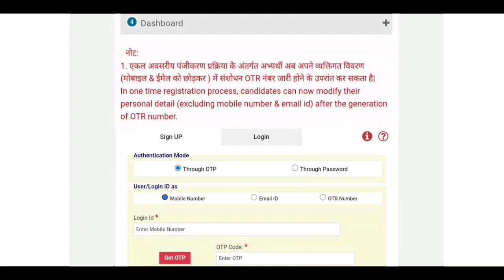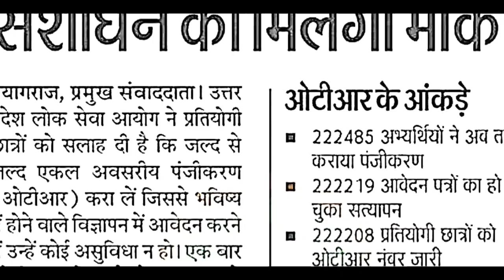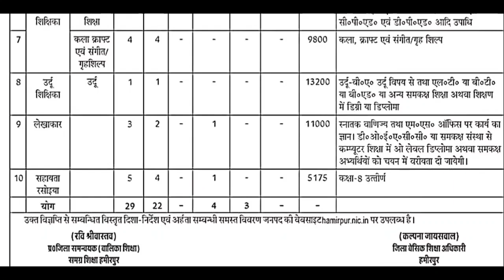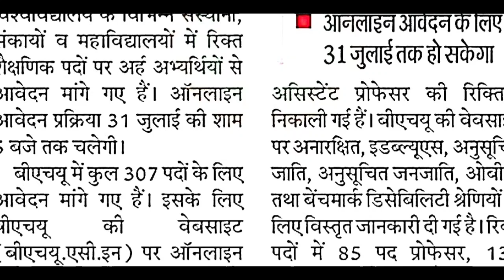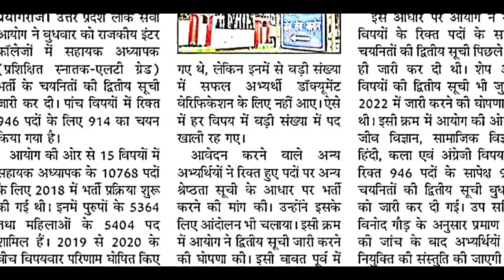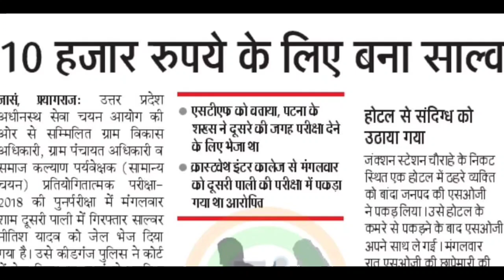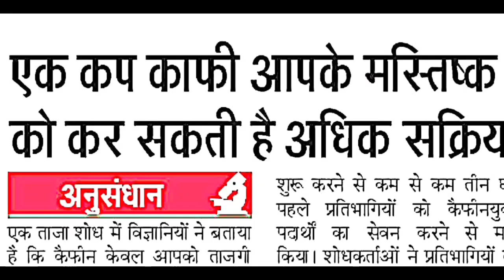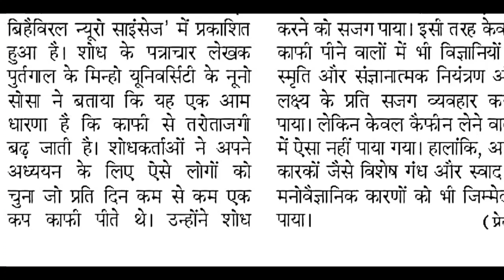UPPSC OTR Urgent | BHU Teachers vacancy | दैनिक रोजगार समाचार 29 जून 2023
✅UPPSC RO ARO 2023, BEO, UPSSSC ग्राम पंचायत अधिकारी भर्ती परीक्षा के लिए स्पेशल करंट अफेयर संग्रह (700+ प्रश्न)